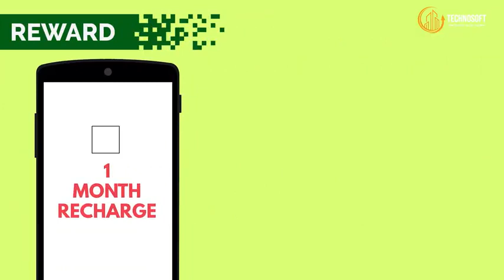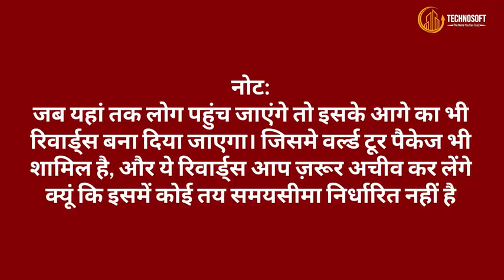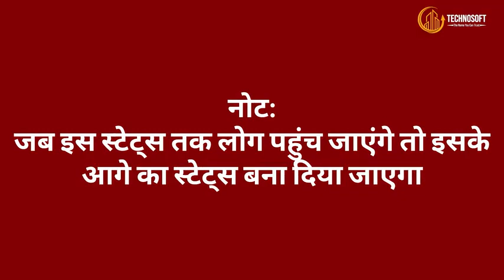June 19, 2023